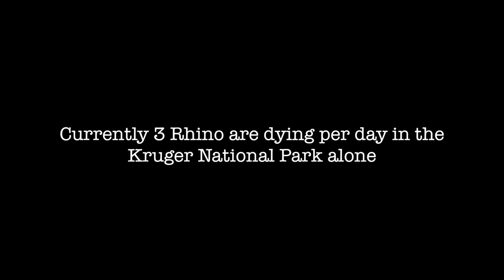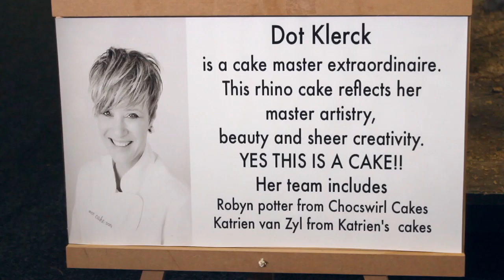Biggest Rhino cake in the World!!! - Rhino for Africa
Filming the Biggest Rhino Cake Cake in the World!!!